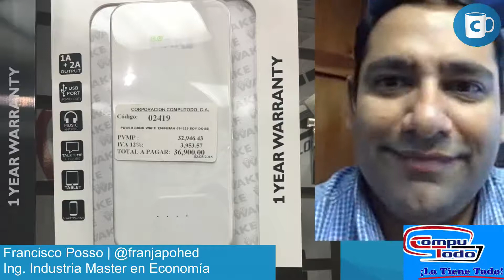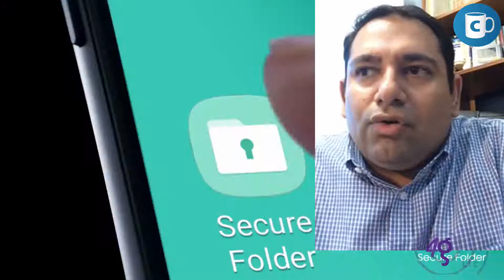ConCafeTV | "Usuarios Se Arroparan Hasta Donde Puedan"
“Los usuarios se arroparan hasta donde les alcancen la cobija” dijo el Ing. Ind. Francisco Posso a Con-Cafe, al referirse al incremento de los plagios tarifarios.

Sin Aumentos No Habrá Inversiones

Las operadoras necesitan los aumentos, necesarios para las inversiones  expandir la red 4G, LTE, hacer las previsiones para la red 5G para el 2020.

Posso con Maestría en Economía, expresó “el primer desafío de las operadoras venezolanas en enfrentar el retiro de los servicios“.

Francisco alerta como el deterioro del poder adquisitivo de los venezolanos esta imponiendo unos nuevos hábitos de consumó, pese a la voluntad de los usuarios.